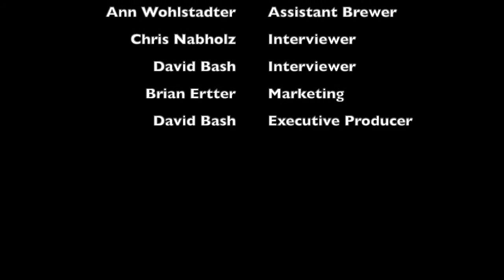Savannah River Brewing Company 5 in 5 Series: Ann Wohlstadter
David and Chris, the hosts of the DropTheDis Podcast in Augusta, Ga. continue their interview series introducing the SRBC family to the world. This month: Assistant Brewer Ann Wohlstadter!